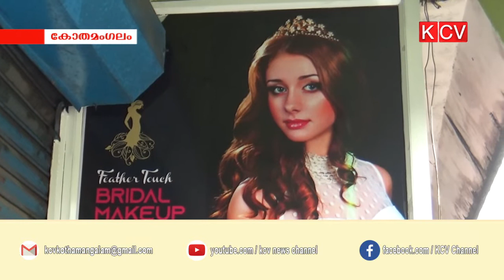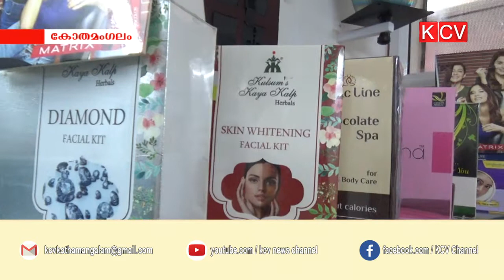ഫെദര്‍ ടച്ച് ബ്രൈഡല്‍ മേക്ക് അപ്പ് ആന്‍റ് സ്റ്റിച്ചിംഗ് പോയിന്‍റ് പ്രവര്‍ത്തനം ആരംഭിച്ചു.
കോതമംഗലം കോളേജ് റോഡില്‍ ഫെദര്‍ ടച്ച് ബ്രൈഡല്‍ മേക്ക് അപ്പ് ആന്‍റ് സ്റ്റിച്ചിംഗ് പോയിന്‍റ് എന്ന സ്ഥാപനം പ്രവര്‍ത്തനം ആരംഭിച്ചു.